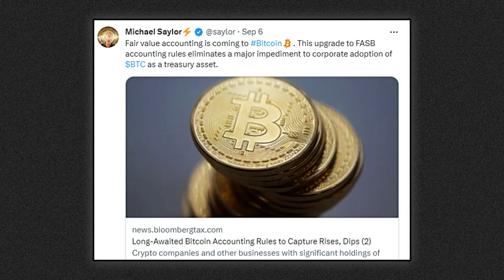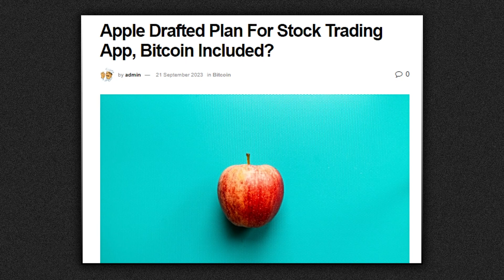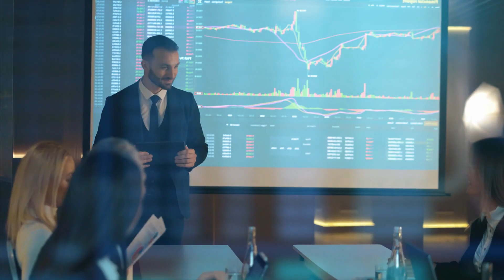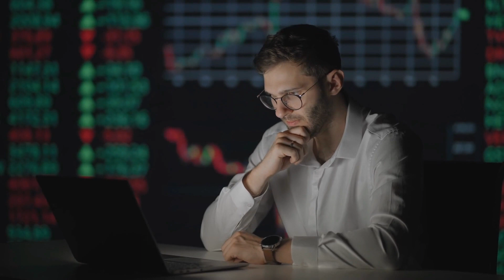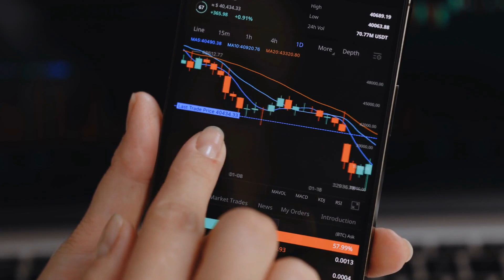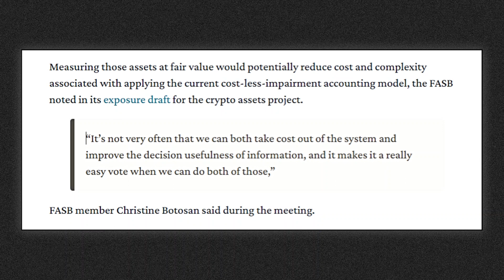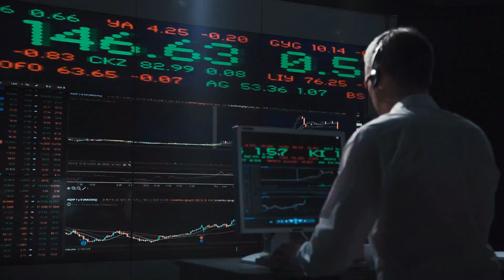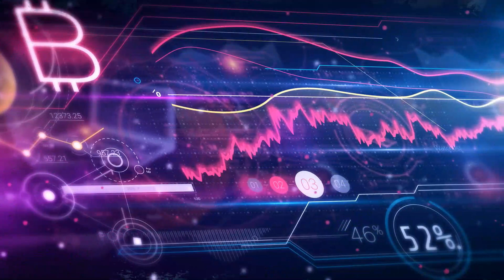This Is Huge! BITCOIN Secret Strategy –Michael Saylor